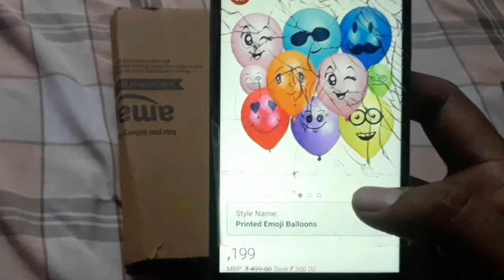HK balloons® Printed Emoji Smiley Face Expression Balloons for Birthday Party Multicolour balloon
In Which I Will Show You preschool video for kids, learning video, all information about infant, kids, baby, children,  My Cooking Recipes, My Baby Activities, My Lifestyle & All My Creative Activities.
Thanks
like to banta hai is video pr
youngest youtuber of india.